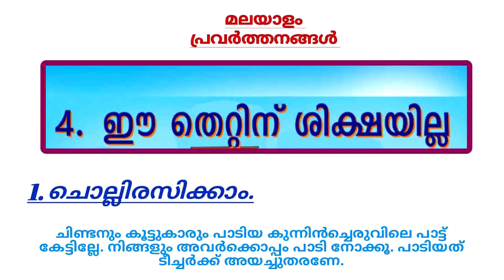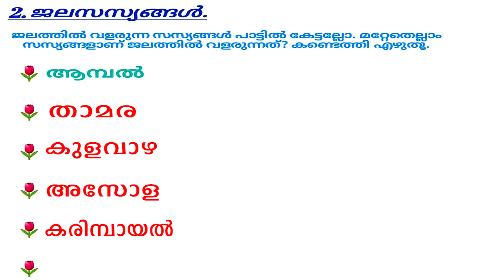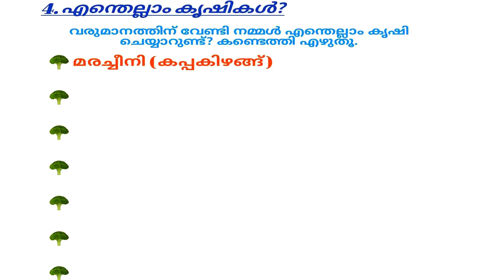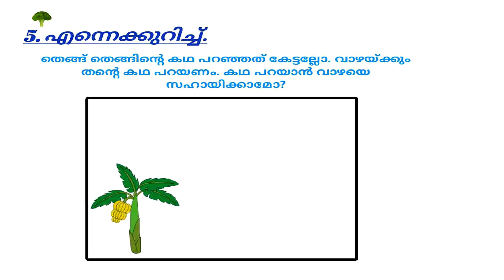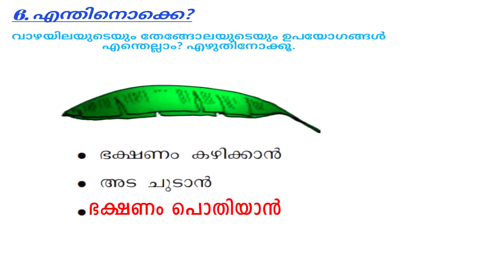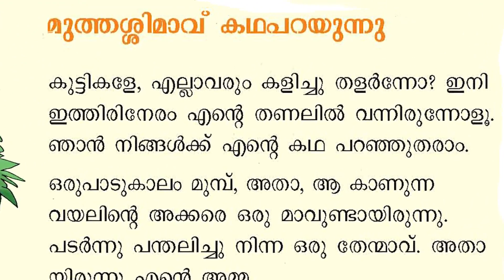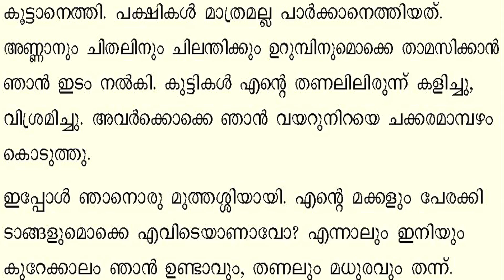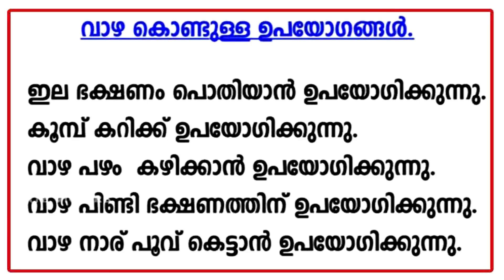STD 2 MALAYALAM UNIT 4 ഈ തെറ്റിന് ശിക്ഷയില്ല | Ee Thettinu shikshayilla Activity Part 7 KITE VICTERS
2-ാം ക്ലാസ്സിലെ മലയാളം ഈ തെറ്റിന് ശിക്ഷയില്ല എന്ന പാഠത്തിന്റെ പ്രവര്‍ത്തനങ്ങള്‍

ഈ തെറ്റിന് ശിക്ഷയില്ല std 2 മലയാളം പാഠം 4 പ്രവർത്തനം | Ee Thettinu shikshayilla Activity class 2
KITE VICTERS STD 2 MALAYALAM UNIT 4 ഈ തെറ്റിന് ശിക്ഷയില്ല | Ee Thettinu shikshayilla Activity Part 7

പ്രവർത്തനങ്ങൾ ഈ തെറ്റിന് ശിക്ഷയില്ല std 2 മലയാളം  പാഠം 4
 കേരള സിലബസ് മലയാളം പാഠം 4 ഈ തെറ്റിന് ശിക്ഷയില്ല
ee thettinu shikshayilla standard 2
std 2 ee thettinu shikshayilla malayalam unit 4
activity ee thettinu shikshayilla class 2
 ee thettinu shikshayilla worksheet class 2 paadam 4 | ee thettinu shikshayilla notes class 2 unit 4 ee thettinu shiksha illa standard 2